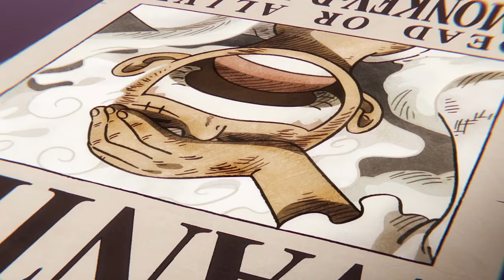One Piece Episode 1100-1101 Explained in Hindi